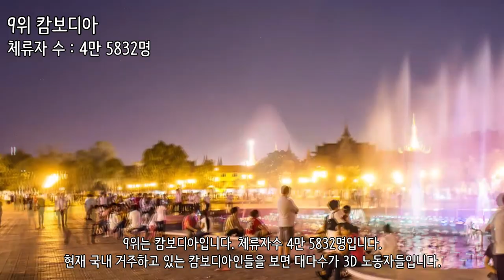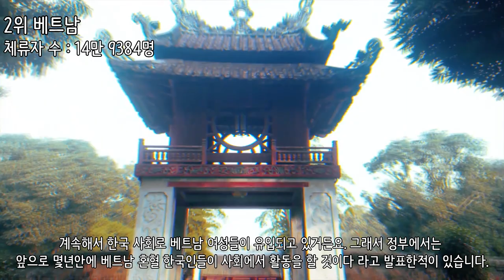국내 체류 외국인 순위 Top10_[SES Production]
인트로 BGM : Vexento - Masked Raver
순위지정 : 대한민국 정부